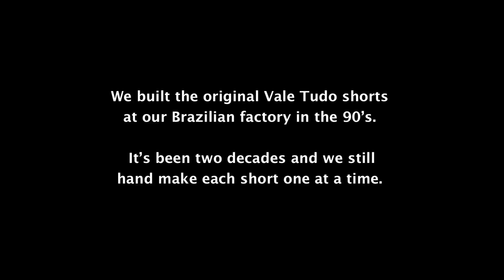Vale Tudo: A Short Story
We built the original Vale Tudo shorts at our Brazilian factory in the early 90's.
It's been two decades and we haven't changed a single thing. Hand cut. Hand stitched. Zero compromise.
Tradition Works.